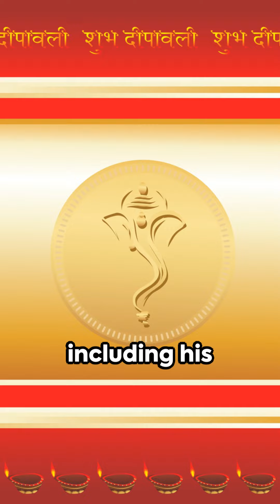Ravi Shankar's musical journey revealed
Explore the life and music of the legendary sitar master, Ravi Shankar, in this captivating documentary. Featuring interviews and performances from his daughter Anoushka Shankar and other top musicians. Dive into the world of classical music and discover the influence of Ravi Shankar's groundbreaking sitar compositions.
Ravi Shankar (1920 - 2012) was an Indian musician, composer, and sitar player who is known as a virtuoso. He is known for introducing Indian classical music to the world and for influencing Western appreciation of Indian music.
Shankar was born in Varanasi, India on April 7, 1920. He spent his youth performing across Europe and India as a member of his brother's dance troupe. In 1938, he stopped dancing to study the sitar under the court musician Ustad Allauddin Khan.
Shankar became the world's best-known expert of North Indian classical music in the second half of the 20th century. He is renowned for his efforts to introduce Indian music to the West and for his influence on American and British popular music. His collaboration with The Beatles in the 1960s inspired the "psychedelic" sound of the 1960s.